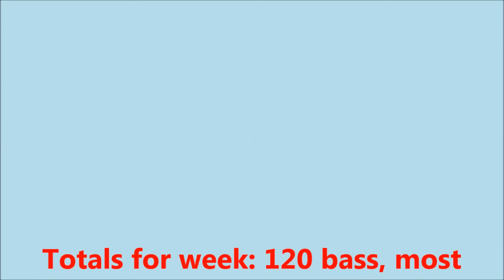Maine Bass Fishing-Sept. 2014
Bass Fishing in Maine